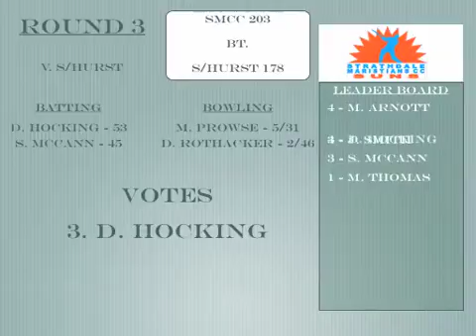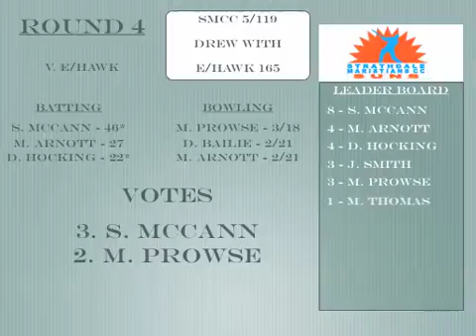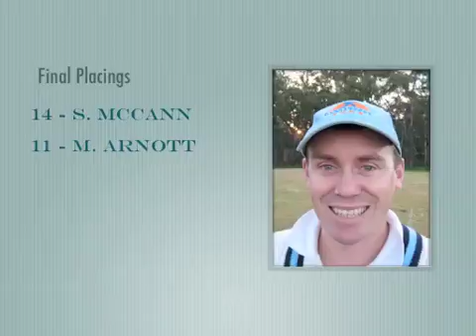2nd XI Grade Vote Count 11-12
Another SMCC production!